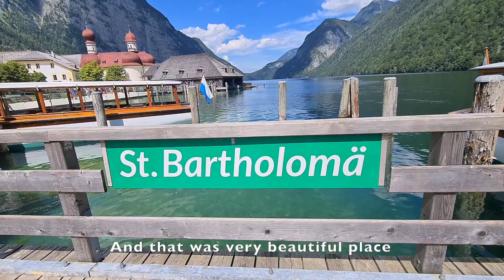königssee boat trip | Königsee | Königsee Echo Chambar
königssee boat trip | Königsee Echo Chambar